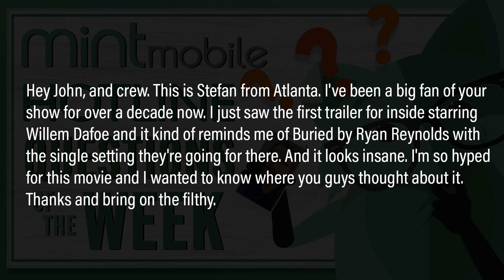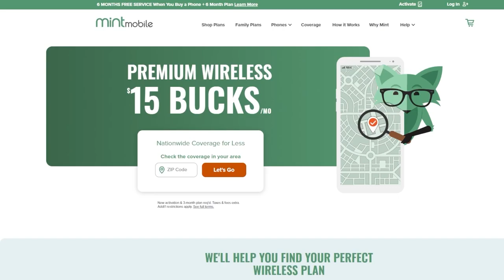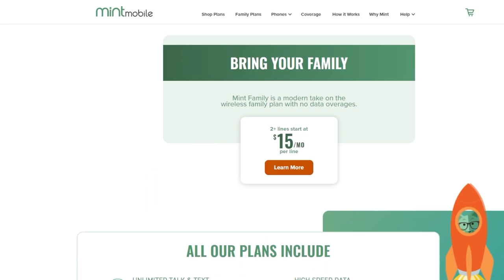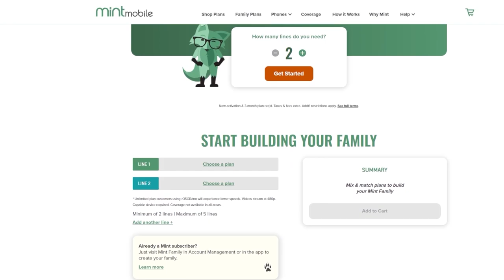Trailer For Willem Dafoe’s Inside Looks Incredible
for premium wireless service starting at just $15 a month and now, for a limited time, buy any 3-month Mint Mobile plan and get three more months FREE!

Inside (2023) - Nemo, a high-end art thief, is trapped in a New York penthouse after his heist doesn't go as planned. Locked inside with nothing but priceless works of art, he must use all his cunning and invention to survive.

Mic pre-amps

Streaming Software
Wirecast Pro